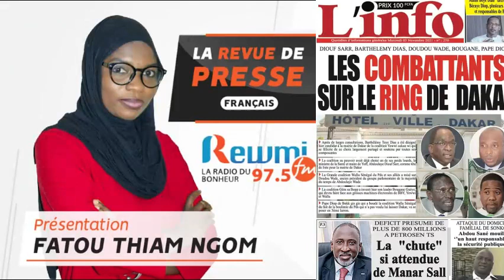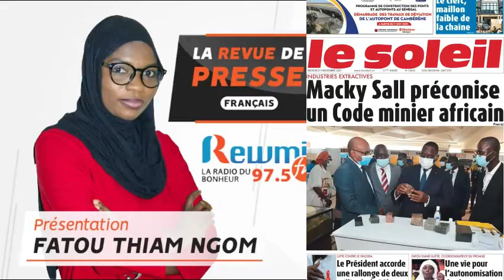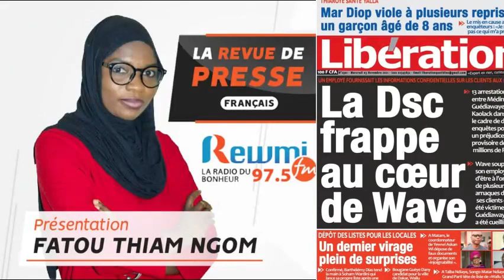REVUE DE PRESSE DU 03 11 2021 AVEC FATOU THIAM NGOM FR